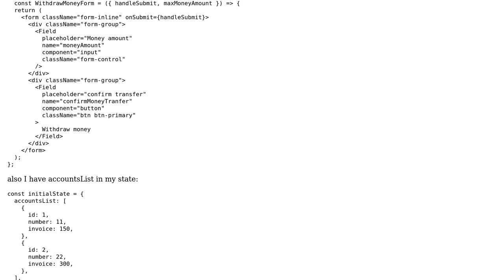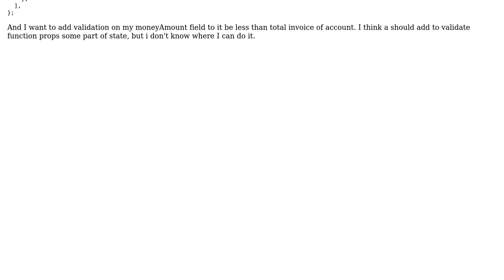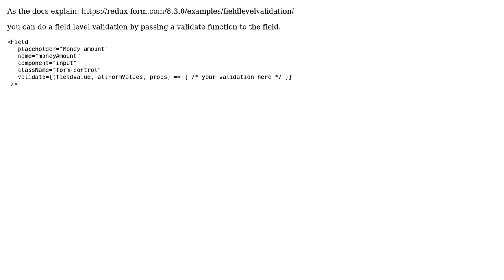How do you make validation in redux-form based on state?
With thanks & praise to God, and with thanks to the many people who have made this project possible! | Content (except music & images) licensed under CC BY-SA | Music | Images & others | With thanks to user Eliran user Artem Soryn and the Stack Exchange Network Trademarks are property of their respective owners. You are responsible for your own actions.